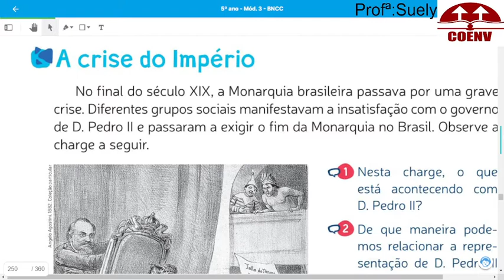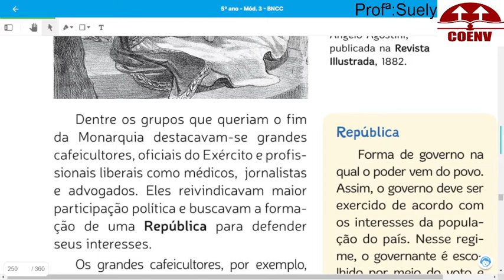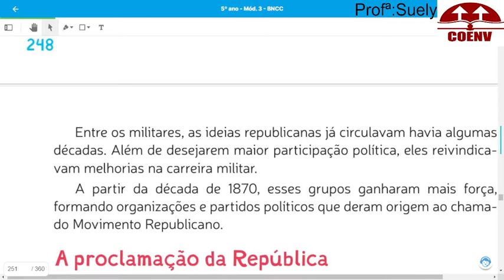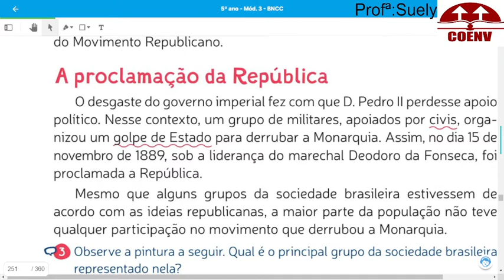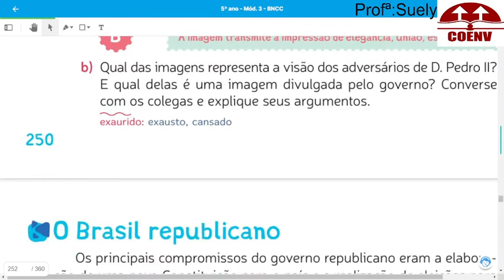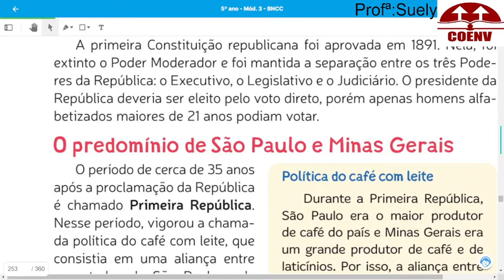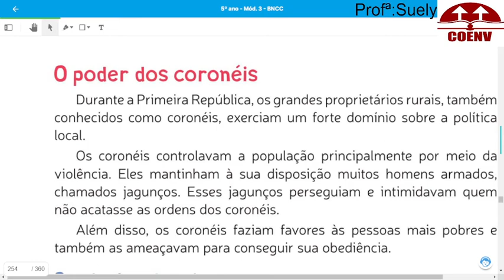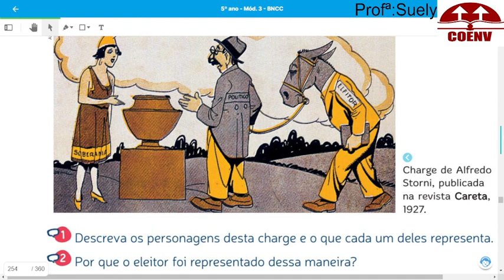Aula de História do 5º ano 09 08 21